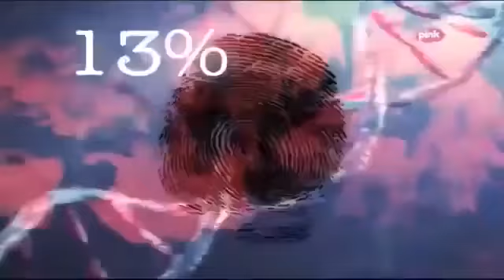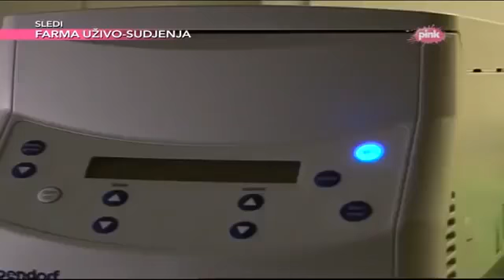Dnk emisija Lezbejka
Rodila romsko dete. Samo jedan klik Vas deli od naboljih i najbržih informacija! Label and .

Rodila romsko dete.

Rodila romsko dete. Samo jedan klik Vas deli od naboljih i najbržih informacija! Label and . Rodila .